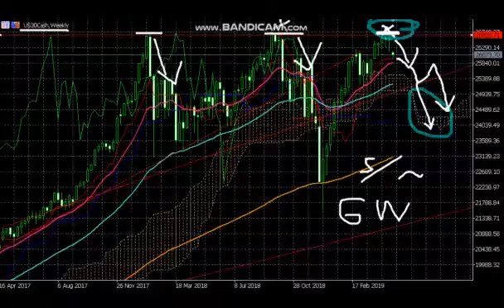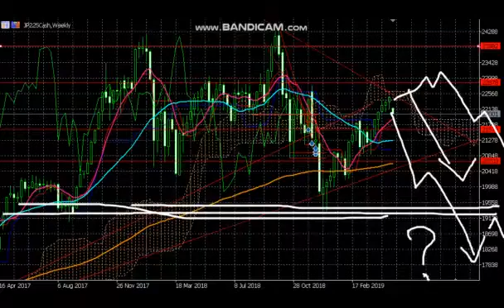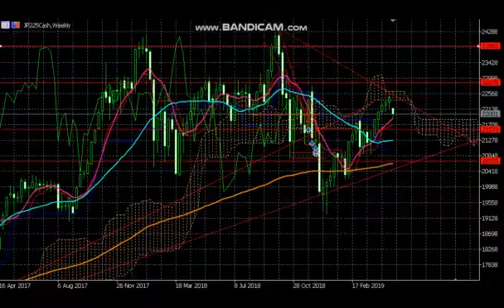【株】【日経】オレ流トレード論(ダウと日経について)/投資家Taku,修士(医科学)医学部大学院卒。MMedSc.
【株】【日経】オレ流・トレード論（明日のアジア市場の暴落には注意0506）/投資家Taku,修士(医科学)医学部大学院卒。MMedSc.
【株】【日経】オレ流トレード論(ダウと日経について0506)/投資家Taku,修士(医科学)医学部大学院卒。MMedSc.
【ブルーライン】桜木町駅前でお姉さんが話しかけてきたｗｗ。バラのイベントしているみたいだね(笑)。GW最後も散歩。
【桜木町駅】ランドマークタワーから移動して日本丸に乗ってみた。GWは旅人。